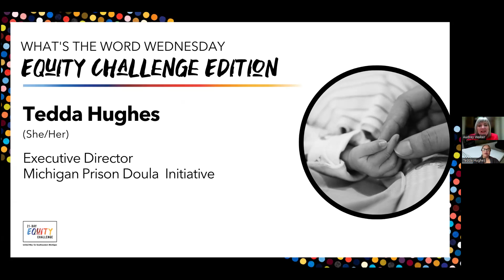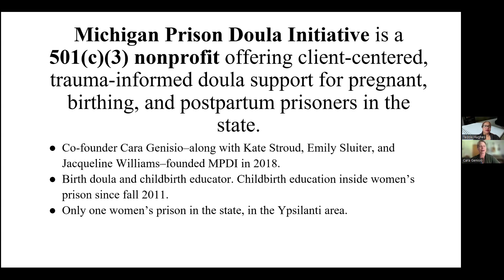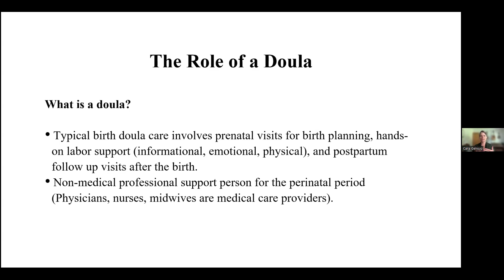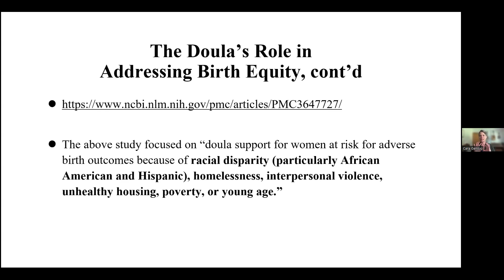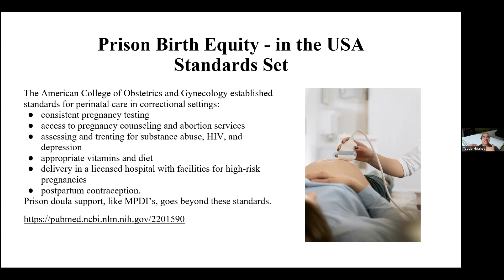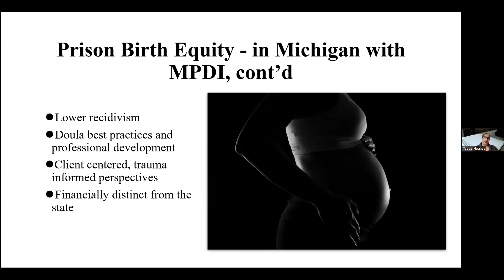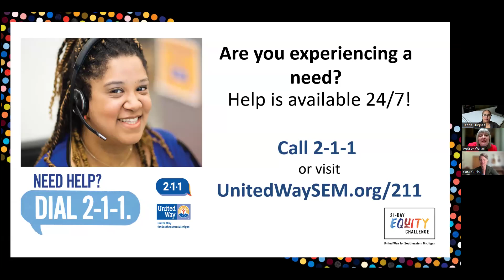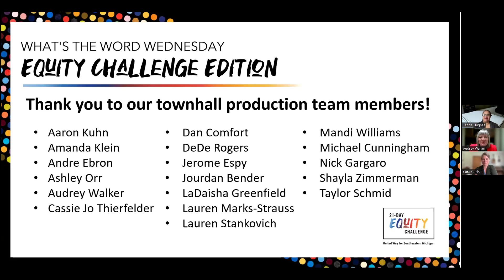What's the Word Wednesday: Birth Equity in Prisons